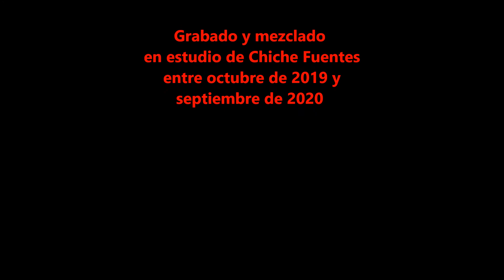ADELANTO NUEVO DISCO DE ESTALLIDO SOCIAL